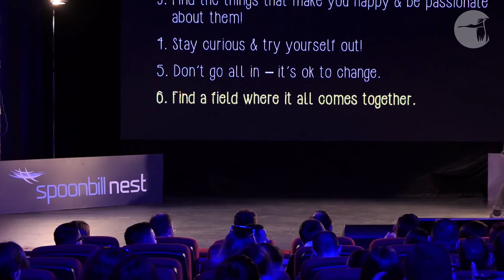Simon Reuter - SpoonbillNest Conference 2019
A speech on Lifelong Learning by Simon Reuter.

shkolla profesionale salih ceka